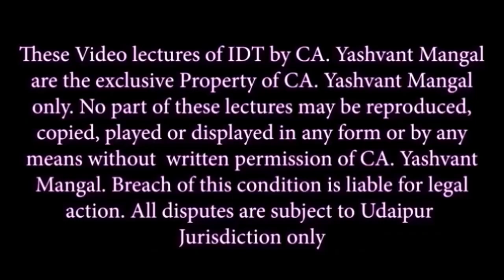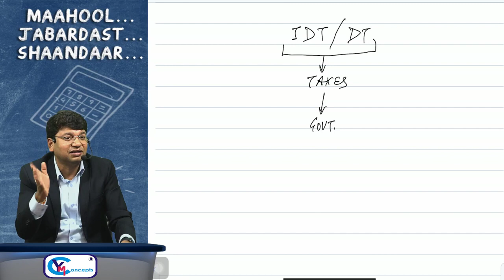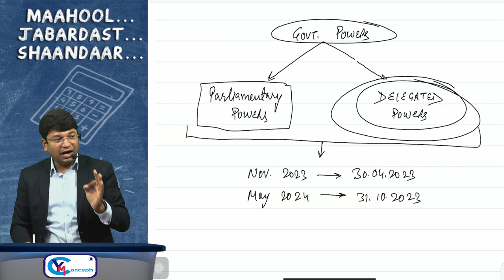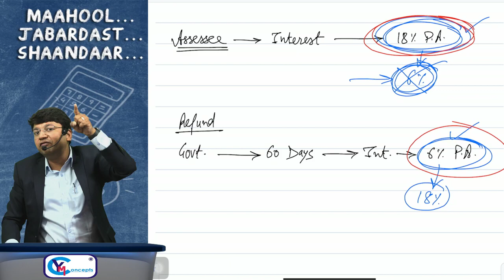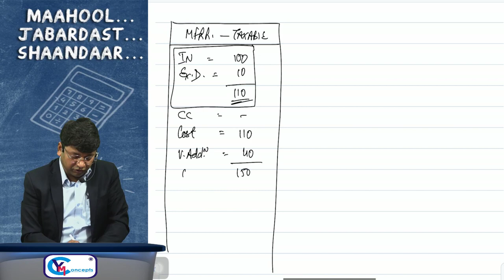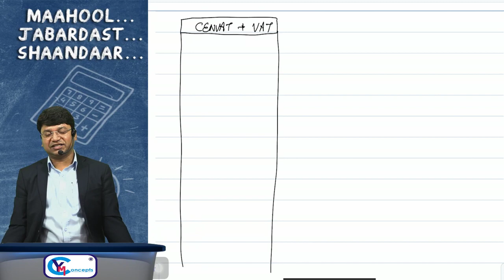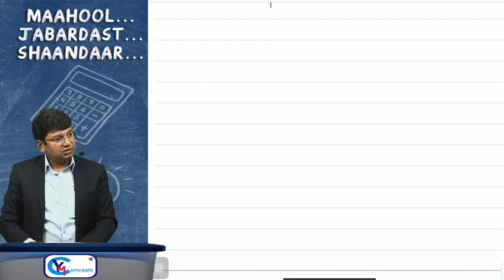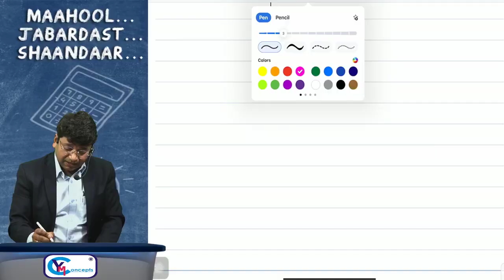CA/CS/CMA Final IDT | IN DEPTH | FULL COURSE | DEMO 1 | For Nov 23 & May 24 | CA Yashvant Mangal